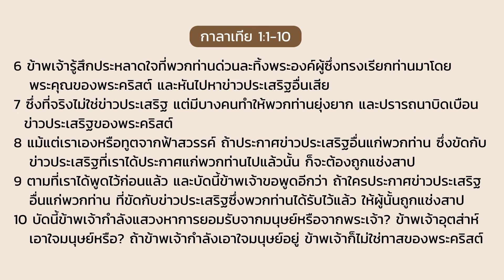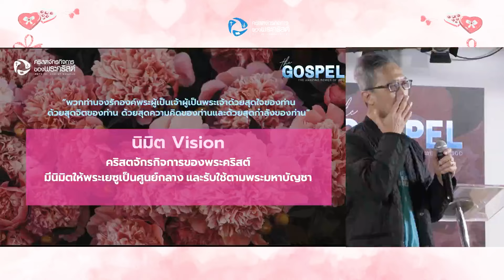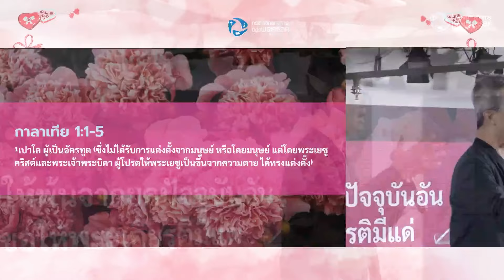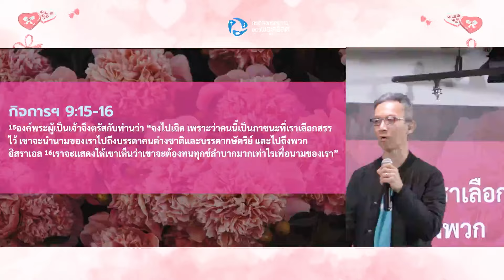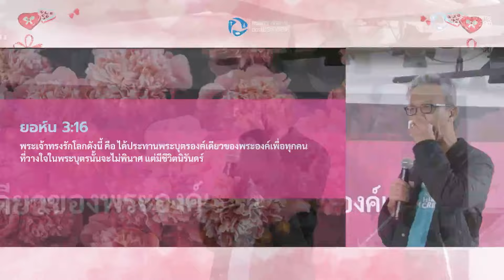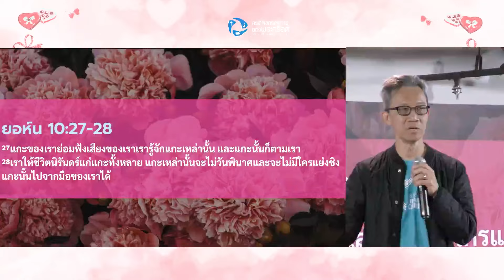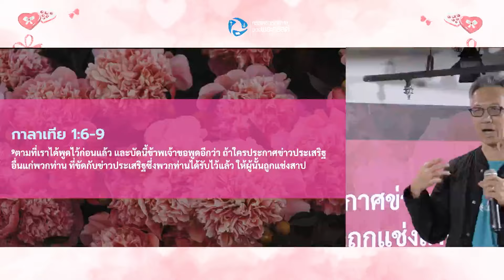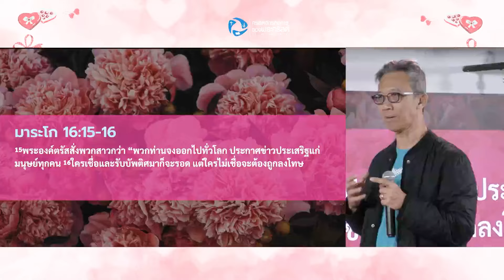เทศนาหัวข้อ "ข่าวประเสริฐของพระเยซูอันแท้จริง"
เทศนาหัวข้อ  "ข่าวประเสริฐของพระเยซูอันแท้จริง" 9:04
ข้อพระคัมภีร์ : กาลาเทีย 1:1-10

1.ยึดมั่นในข่าวประเสริฐแห่งความจริง 10:40
2.หลีกหนีจากข่าวประเสริฐเทียมเท็จ 24:34
3.ดำเนินชีวิตและรับใช้อย่างสัตย์ซื่อ 33:44

เทศนาโดย อาจารย์กอบชัย จิราธิวัฒน์